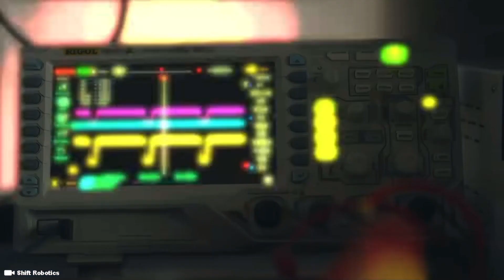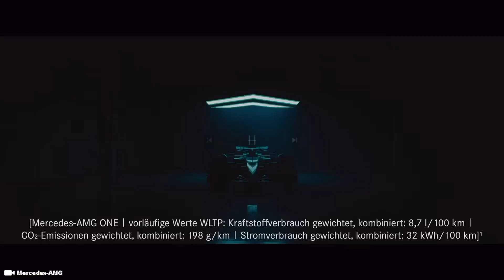The World in 2040 - Future Tech Concepts and Female Robots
The average person in 2040 could have: A highly-detailed and realistic 3d avatar with several pre-set outfits along with hundreds or thousands of individual clothing items to choose from. Decorated 3d home space containing doorways to their bookmarked metaverse worlds.

Timecode

0:00 Intro
0:05 Female Robots Robotics
0:30 Shift Robotics
1:30 Robot Dogs with Guns
1:56 Lithium Mining India
3:00 Metaverse
4:22 Atlas Boston Dynamics
5:00 Humanoid Robots
5:30 Mercedes AMG ONE
6:52 Female Sex Robots Japan Fem Bots
7:48 Underwater Drones

Hashtag Keywords